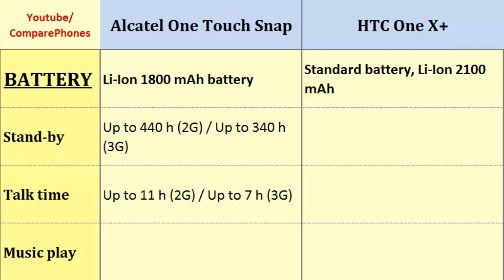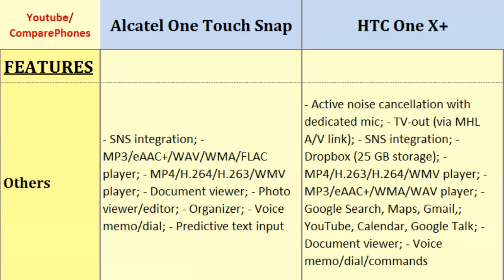Alcatel One Touch Snap vs HTC One X+, specifications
Alcatel One Touch Snap vs HTC One X+, specifications : One Touch Snap Vs One X+, Full Specifications :  Quad-core, 1.2 GHz, 540 x 960 pixels, 4.5 inches, Quad-core, 1.7 GHz, 720 x 1280 pixels, 4.7 inches, Pixel Density, HSDPA, OS, Radio, Camera, Operating System and similiar